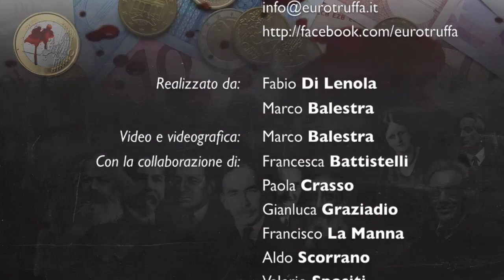Eurotruffa intervista Gianfranco La Grassa (2/6)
Intervista a Gianfranco La Grassa, docente emerito di Economia Politica - 18 gennaio 2014
2/6: Gli USA e la fondazione dell'Eurozona